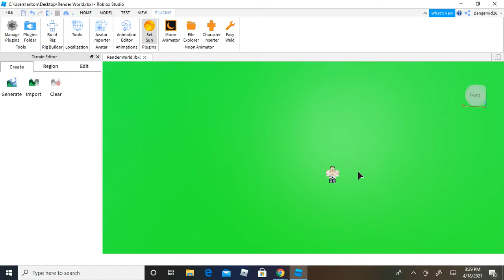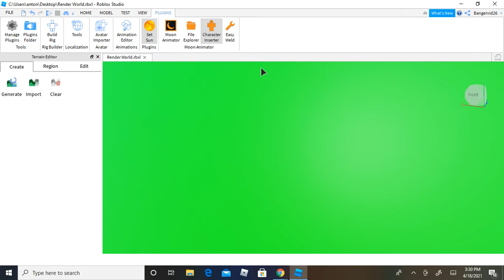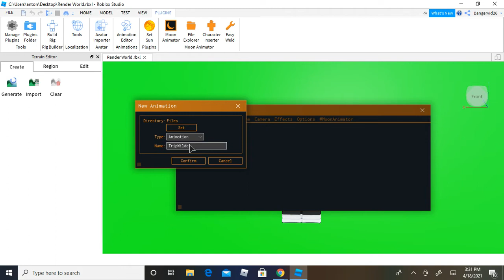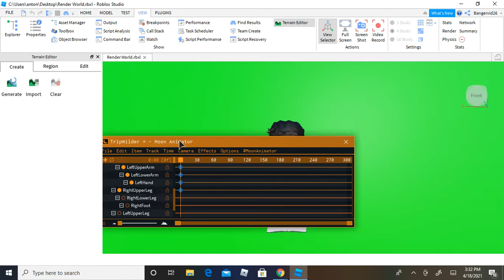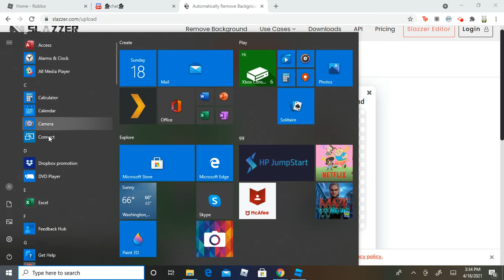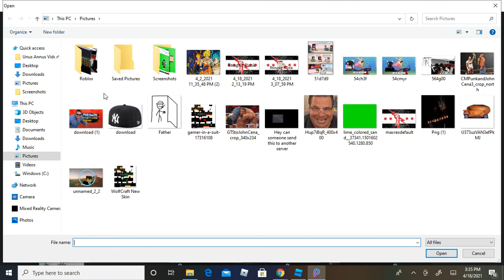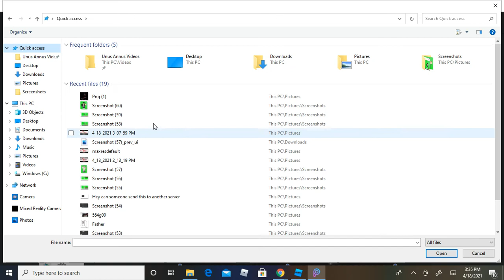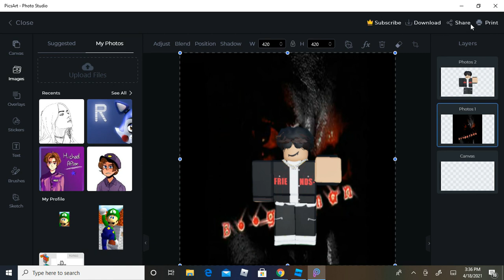How To Make A Render On Roblox Studio [ 2021] [FREE!]